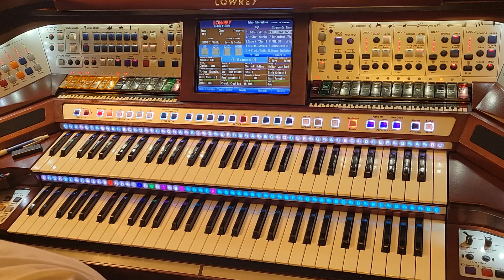Stranger On The Shore on the Lowrey Aria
For this piece I used the new "Dimensions" categories on the Aria where I start with 1 clarinet, then 2, 3 and finally 4.  I also use the cascade effect in the middle.

This song is a piece for clarinet written by Acker Bilk for his young daughter and originally named "Jenny" after her. The tune was written on a single scrap of paper by Bilk and handed over to Leon Young (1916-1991) who crafted the string arrangement, including the characteristic harmonic shifts at the very end.

The recording was subsequently used as the theme tune of a BBC TV drama serial for young people, Stranger on the Shore. It was first released in 1961 in the UK, and then in the US, and reached number 1 in the US and number 2 in the UK.

In May 1969, the crew of Apollo 10 took "Stranger on the Shore" on their mission to the moon. Gene Cernan, a member of the crew, included the tune on a cassette tape used in the command module of the Apollo spacecraft.